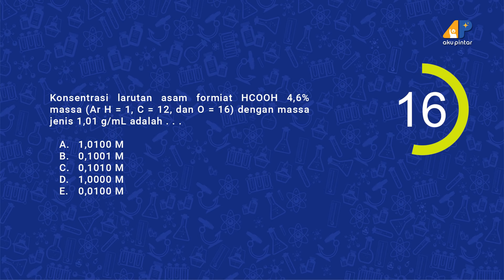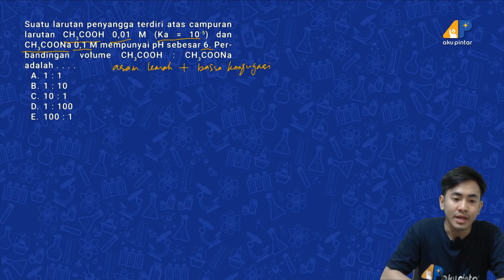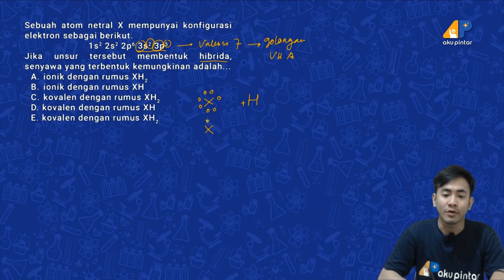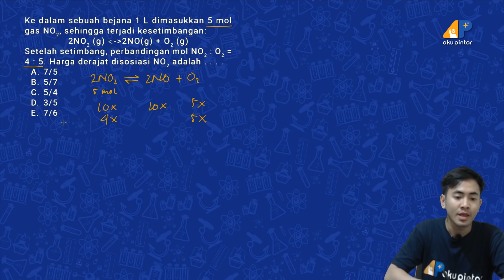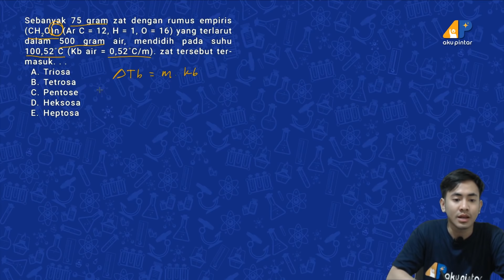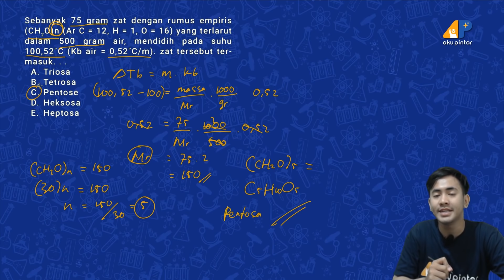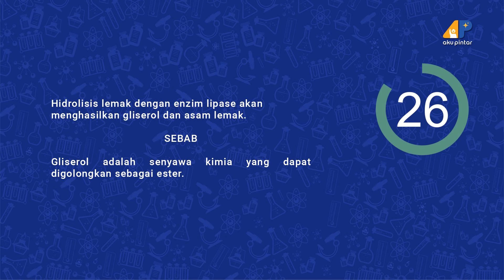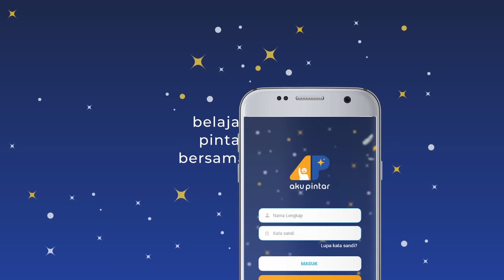Persiapan UTBK 2019 | Kimia - Bagian 1 | APLive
Hai, Sobat Pintar, bagi kalian yang sedang mempersiapkan untuk SBMPTN, yuk mari kita simak penjelasan dari kak Fahmi tentang soal-soal SBMPTN mata pelajaran Kimia.